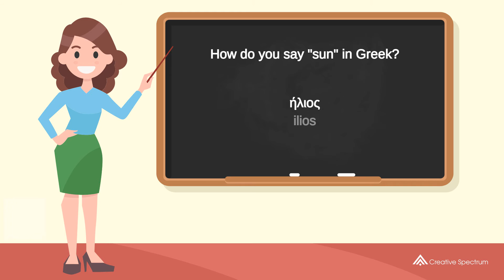How do you say "sun" in Greek? | How to say "sun" in Greek?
This Greek vocabulary lesson for English speakers is provided to you by Creative Spectrum Education.